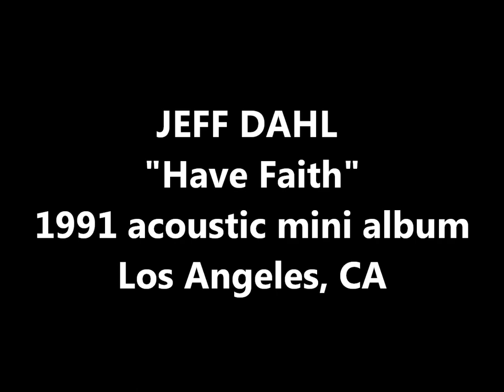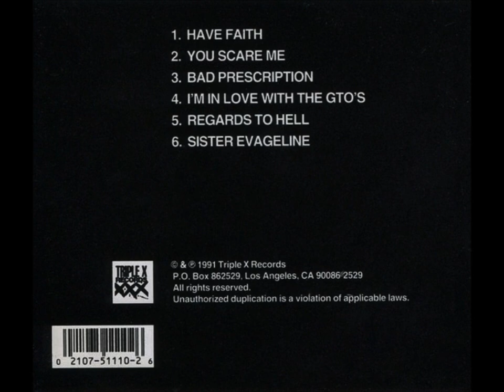Jeff Dahl - "Have Faith" 1991 full mini album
Jeff Dahl - "Have Faith" - Triple X Records (51110-2) - Los Angeles, CA 1991
Tracklist
1- Have Faith
2- You Scare Me
3- Bad Prescription
4- I'm In Love With The Gto's
5- Regards To Hell
6- Sister Evageline